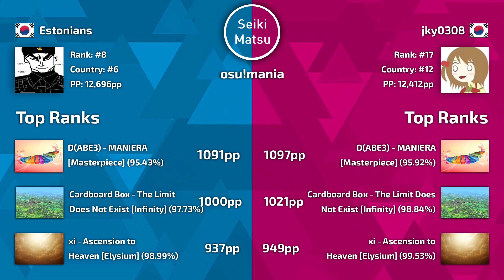Estonians VS jky0308 | gmtn. (witch's slave) - furioso melodia [7K furioso maratona] - osu!mania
Skin (Estonians' skin): PRIVATE. Thanks to Estonians for the skin!!